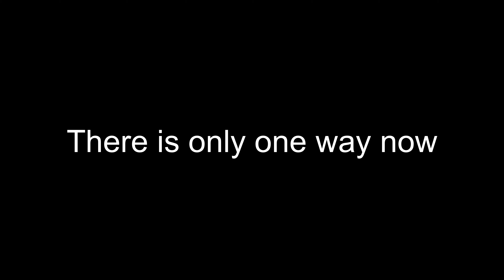If I see a slender the video ends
IF I SEE A SLENDER THE SPEEDRUN ENDS, WATCH THE VIDEO TO FIND OUT WHAT HAPPENS!